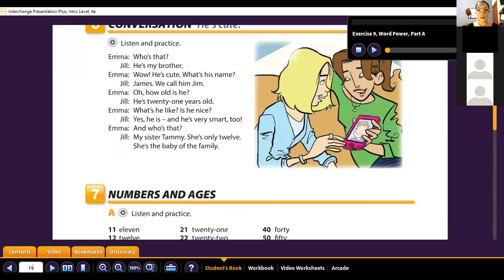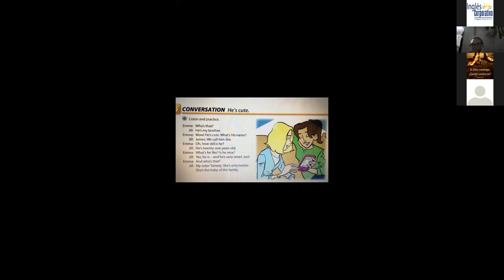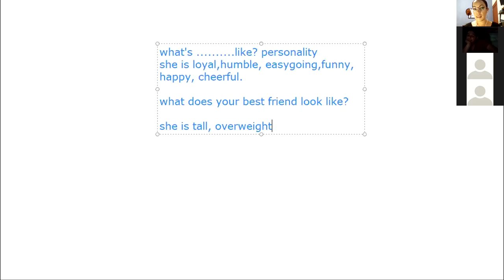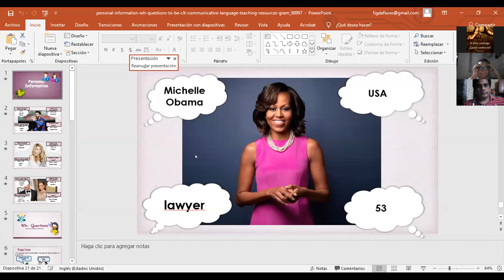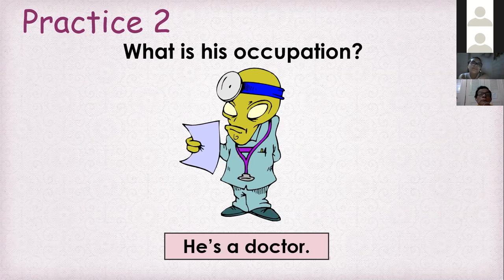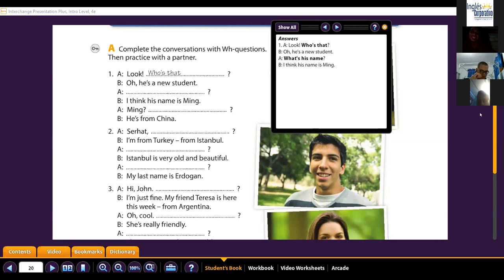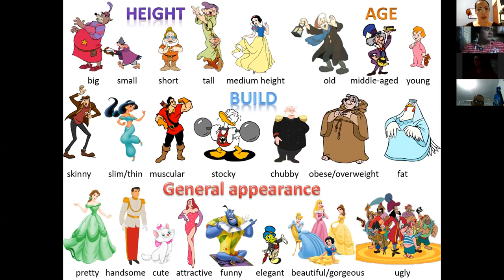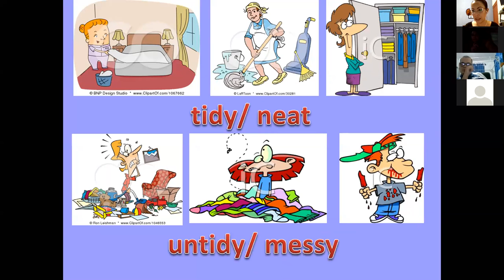Ingles Corporativo- Descriptions